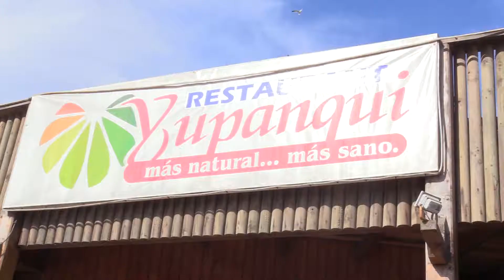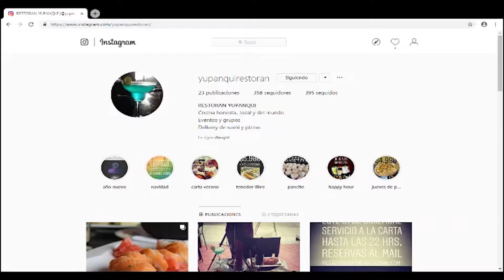Ceviche en el Restaurant Yupanqui, el Tabo, Chile